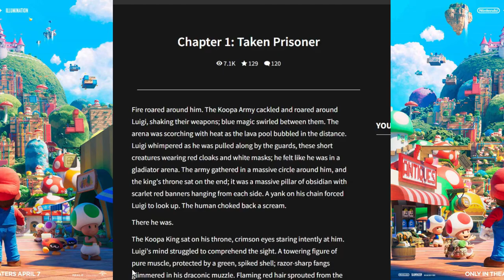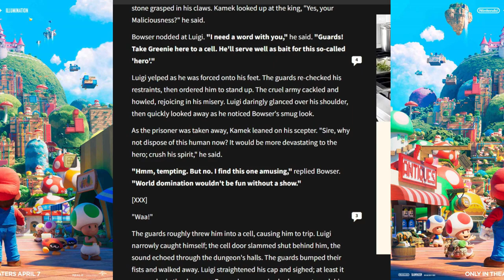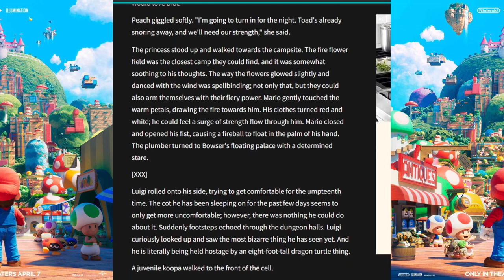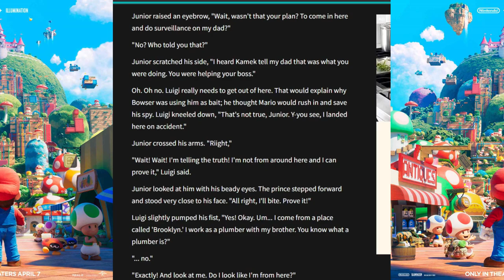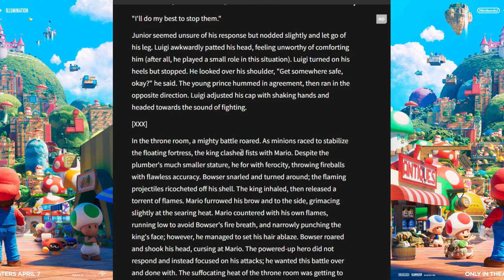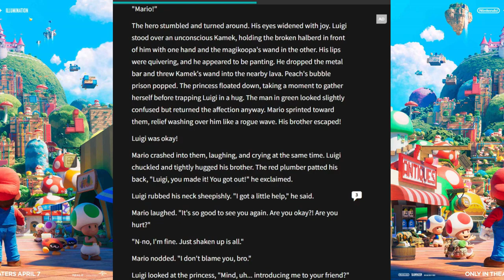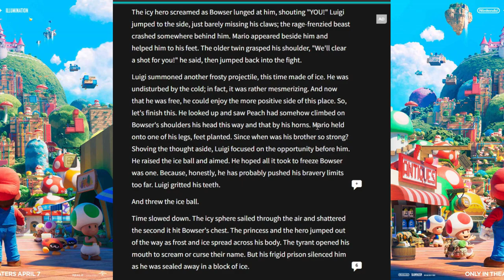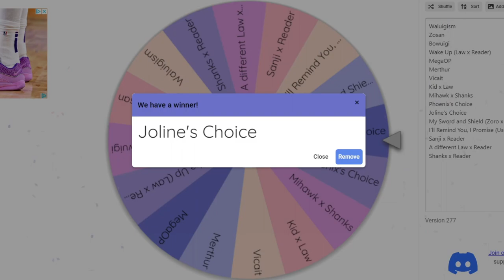A Classic Mario Ship | The Wattpad Book Club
Today, Joline and I will be revisiting our childhood by reading a Mario fanfiction about Luigi and Bowser. A classic enemies to lovers coming your way.